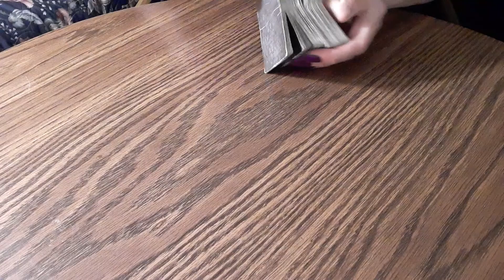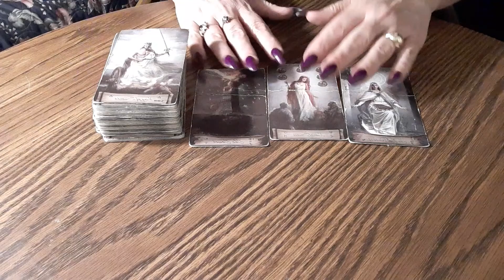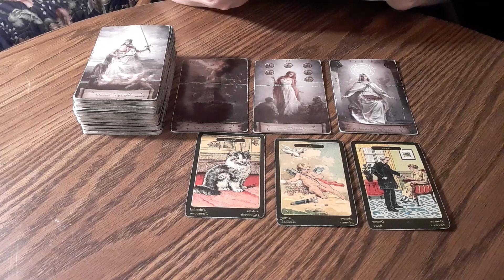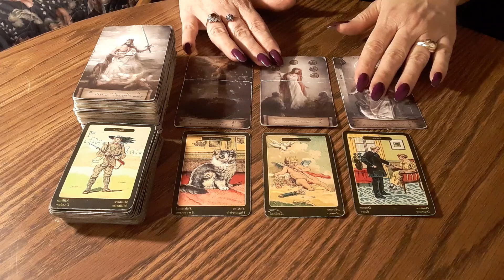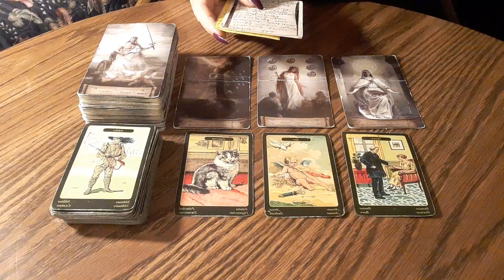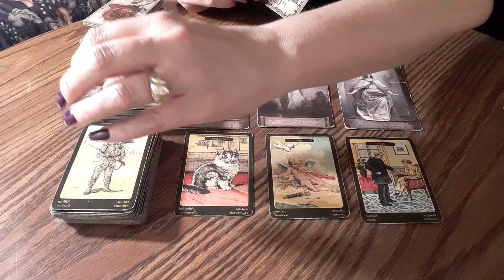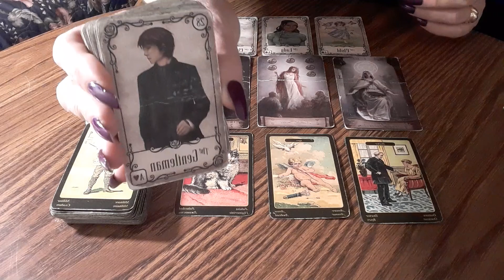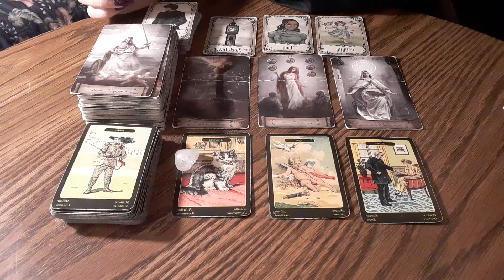♒AQUARIUS ♎LIBRA- I Wll Meet You The Way You Meet Me- COMBO TAROT READING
IF YOU JUST WANT TO GIVE WITHOUT A READING, then you can just go to either CAH APP or PayPal, and send your amount. If you're looking for a reading please follow the instructions below how it works.😊